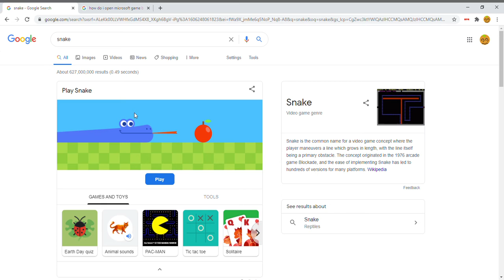Me being bad at snake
Sorry I'ven't uploaded in a while